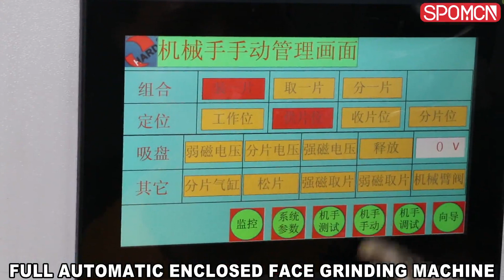MCN Q290 Full automatic face angle T.C.T saw blade sharpening machine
This is high precision,enviroment friendly machine for T.C.T saw blade.